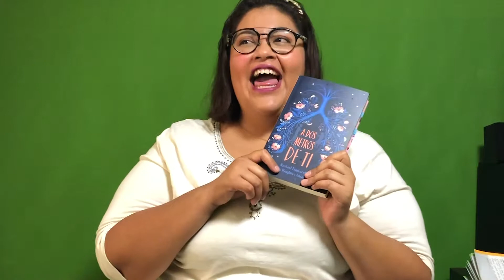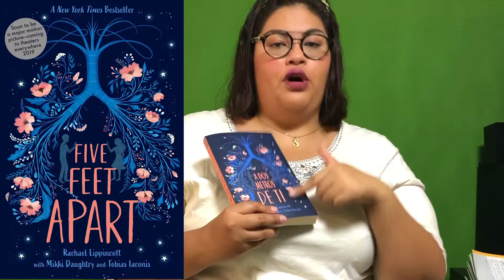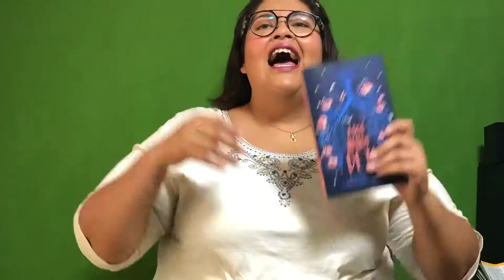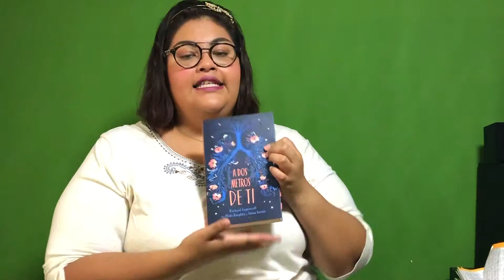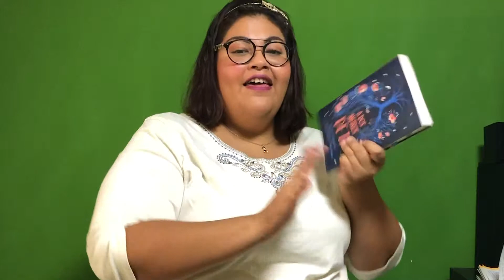A DOS METROS DE TI (Five Feet Apart) l RESEÑA l 🍁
Hola imagine’s! 🍁
Una reseña después de mucho tiempo,
Hoy les hablo de A Dos Metros de Ti, un libro de Rachael Lippincott con Mikki Daughtry y Tobias
Espero les guste esta nueva reseña